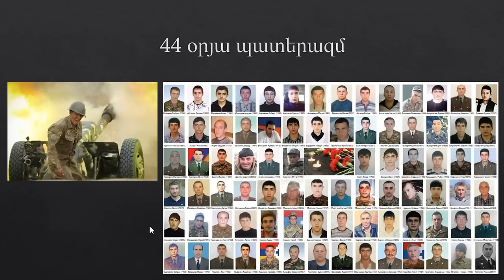Արցախ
ՀՀ վերանում է Աշխարհի վրայից: 4 տականքների շնորհիվ և Ազգը լուռ հաշտվում է դրա հետ: Բոլորտ դեպի ռեզերվատներ: